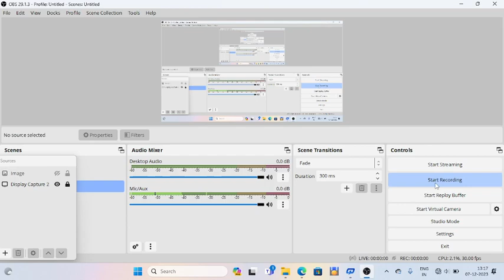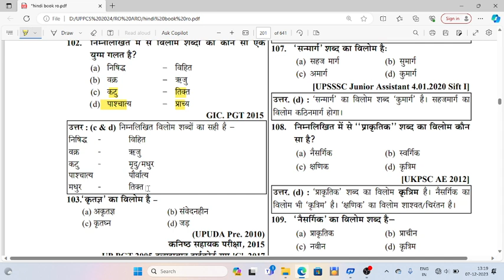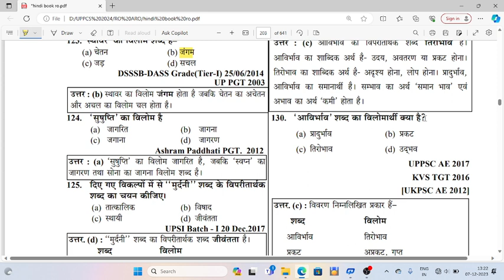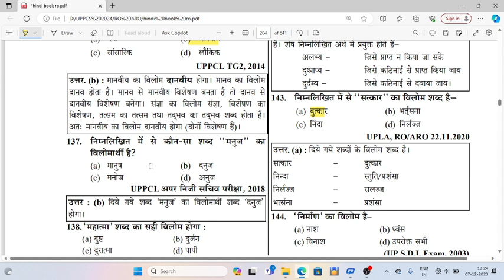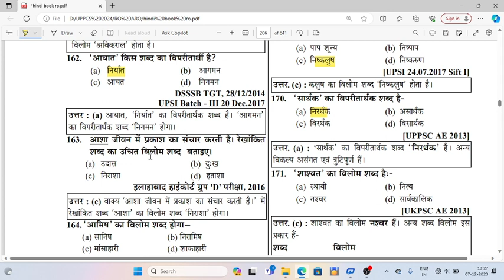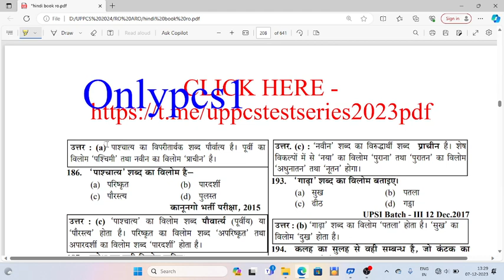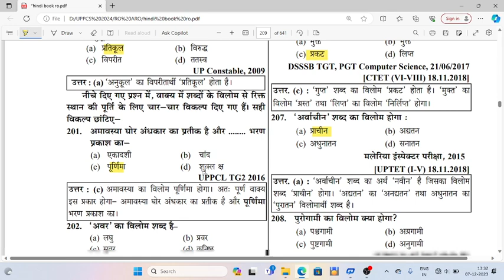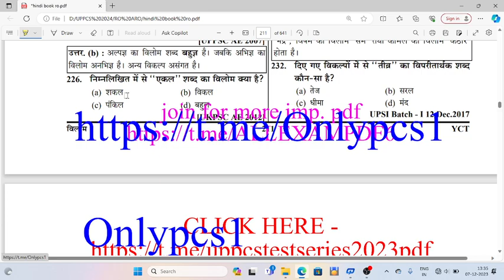UP PCS RO , ARO - 2023 | हिंदी CLASS | विलोम शब्द PART 02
DIFENCE

full information
 founder:- ☆                                                                                       PANKAJ SHARMA
                                            Free Job Alert &  Education PVT. LTD